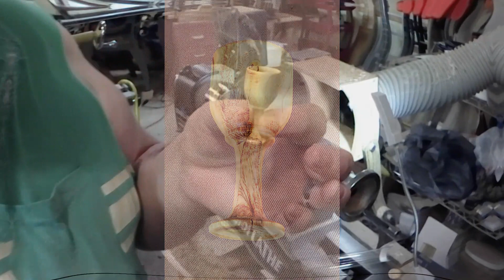Turning a Mini Hackberry Goblet - Real time, no cuts, no edits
I got this idea a few nights ago as we re-watched "Quigley Down Under". Near the end of the movie Quigley says to Marston (about a particular invention of Samuel Colt), "Said I didn't have much use for 'em, never said I didn't know how to use 'em."  So in this video I turn a miniature Hackberry goblet from a limb.  Such is me and goblets.  So worry not, Mike Waldt, you are still and will forever be the Goblet King!  I don't break any records with this one and have a few oopsies, but you will get to see it all in real time.  No cuts, fast forwards or editing tricks.  And along the same lines as Quigley's remark except for goblets, I said I didn't much care for 'em, never said I couldn't turn 'em.